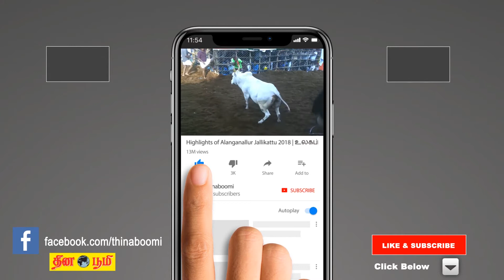2021-ல் அதிநவீன மின்சார பேருந்துகள் பொதுமக்கள் பயன்பாட்டிற்கு வரும் - விஜயபாஸ்கர் பேட்டி